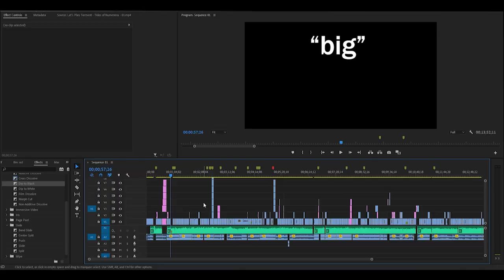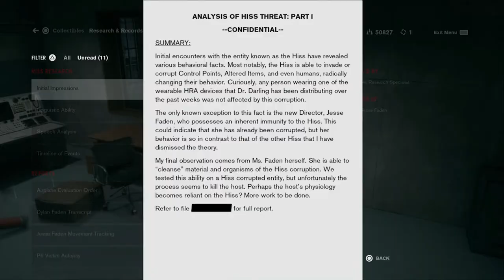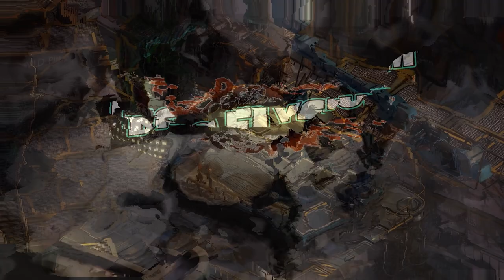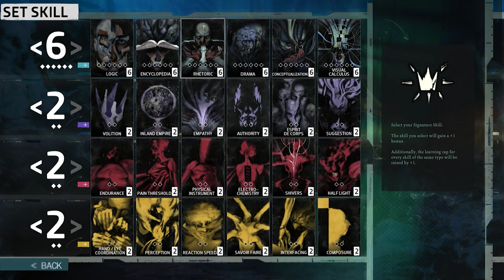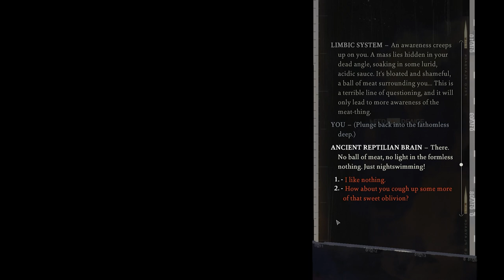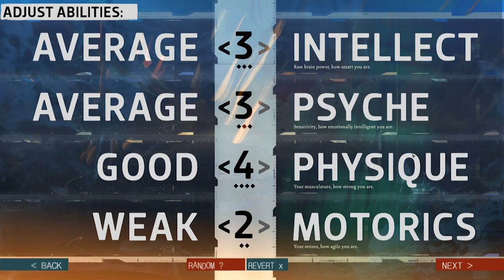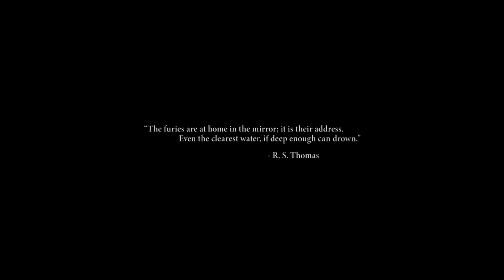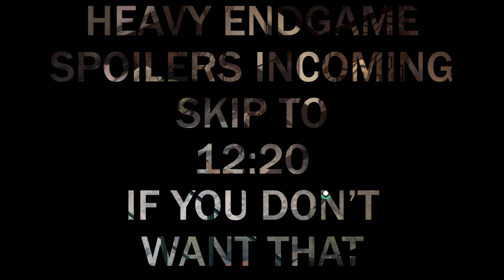Disco Elysium and the importance of an intro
A short video essay about Disco Elysium, its introduction and videogame openings in general. Enjoy